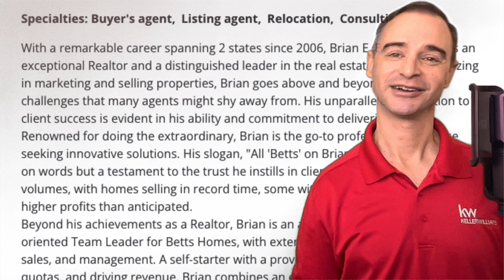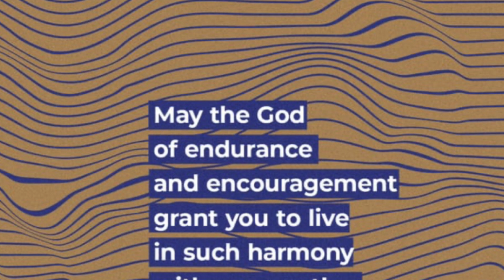5 Reasons To Sell During the Holidays - Three Minute Morning Perk Up - TBE - Nov 25 2024 - 71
Good morning! This is Brian Betts with Keller Williams Legacy. Today is Mon Nov 25, 2024. Here is your “Three Minute Morning Perk Up” Thanksgiving Break Edition, where I give you some quick info about real estate and leave you with some positivity to start your day – Just a little later!

Did you know, that despite the common myth, the holiday season can be a surprisingly good time to sell your home? Plus, with the right strategy, it can even be more profitable than other times of the year?

1. Less Competition:
With fewer homes on the market, yours can stand out, especially if it's well-decorated and inviting.

2. Serious Buyers:
People who look for homes during the holidays are often motivated by necessity, making them more likely to make a purchase.

3. Favorable Buying Conditions:
Buyers might be flush with holiday cash or looking to make purchases for tax deductions, making them more financially prepared.

4. Emotional Buying:
The festive atmosphere can create an emotional connection, making buyers envision their own holiday celebrations in your home.

5. End-of-Year Incentives:
Builders and sellers might offer incentives to close out the year, providing an edge to buyers.

In summary, the holiday season, while traditionally slow, can offer unique opportunities for selling if your home is presented with holiday cheer, making it both memorable and desirable. It's all about timing and preparation.

Our Quote of the day comes to us from: Walt Whitman – “Keep your face always toward the sunshine - and shadows will fall behind you."

Our Verse of the day comes to us from: Romans 15:5 – “May the God of endurance and encouragement grant you to live in such harmony with one another.”

Thank you for joining me today. I can be reached through email at or through my website at brianebetts.com. My contact card with all my info will be at the end of this video.

The full explanation for the 5 points stated in this video can be found in the video description.

Let’s close out with a quick prayer; Father God, during this season of giving, guide us in our real estate endeavors, that our homes might bring joy and comfort to new families. In Jesus’ name, I pray. Amen.

Now Go out and make it the best day you can. If you need me, I am always here to help.

Remember, it’s All “Betts” on Brian! The Only Realtor you want!